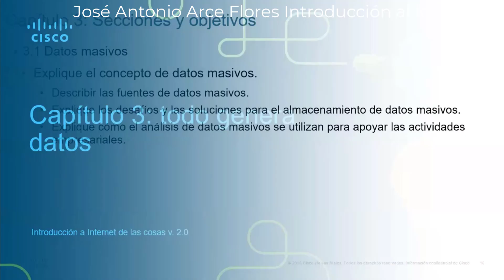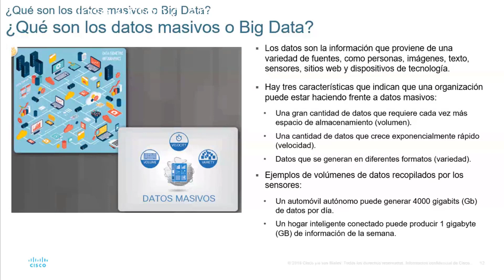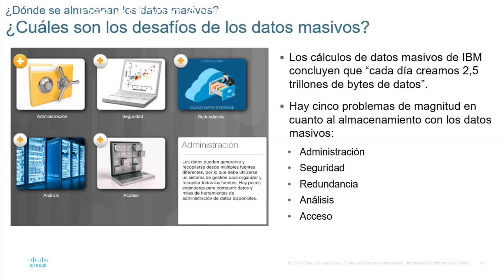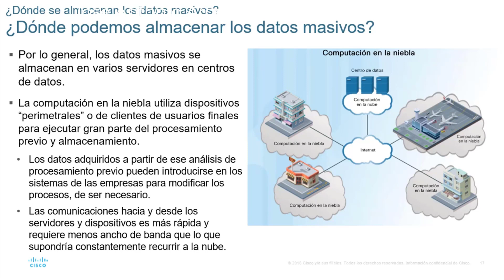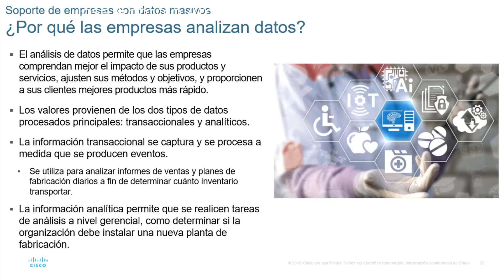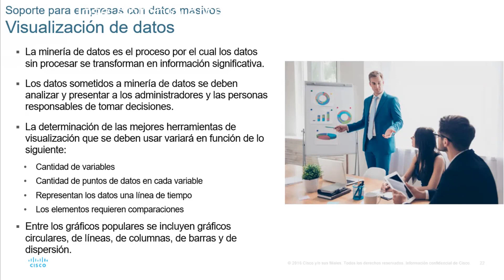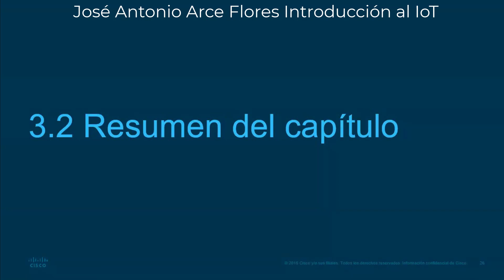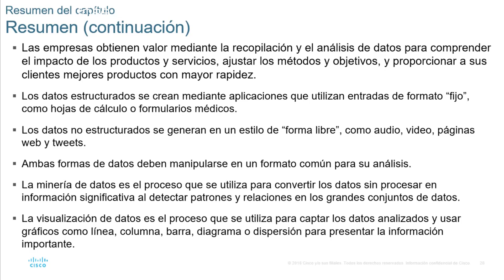Internet de las Cosas Introduccion Capitulo 3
Internet de las Cosas Introducción Capitulo 3 Todo genera datos

Agradezco me ayude en darle ME GUSTA, para seguir generando este material.